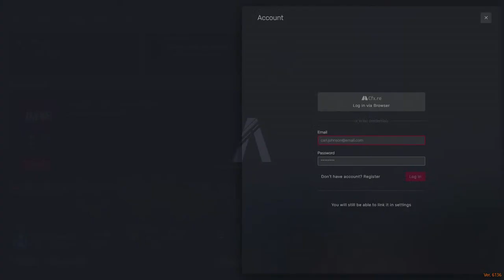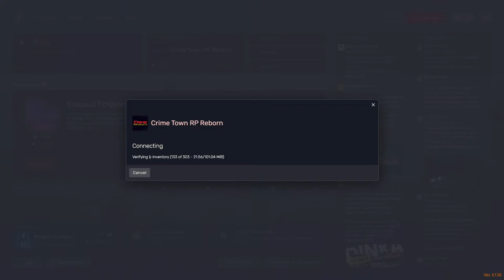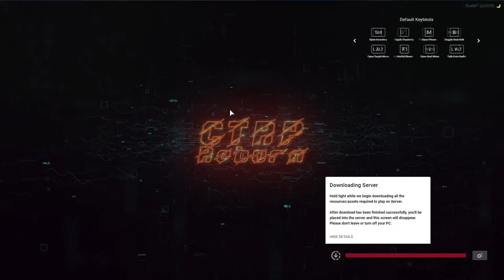Masala time ( Admin POV ) ..... , CTRP Reborn